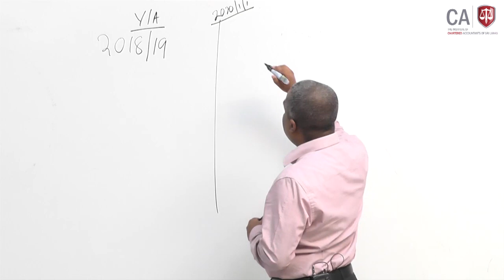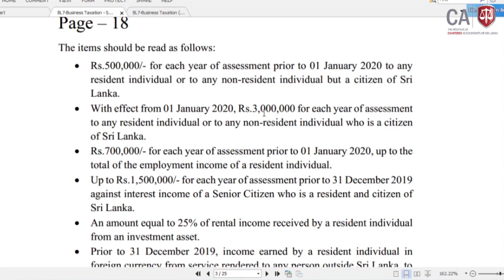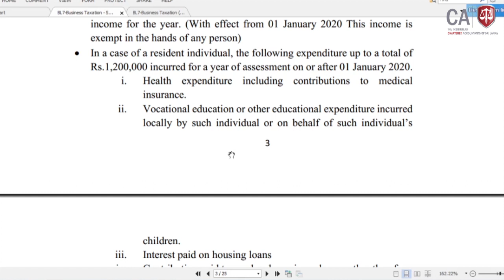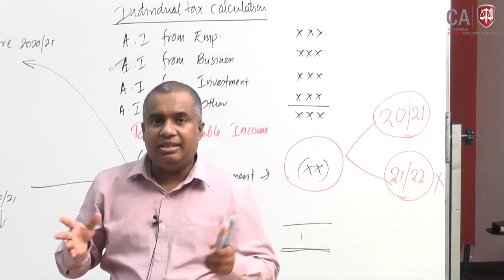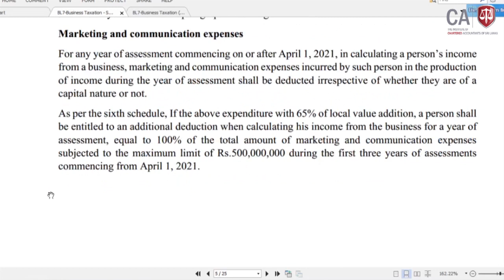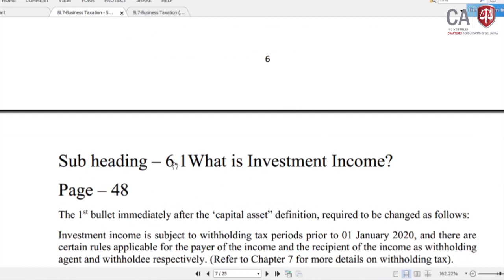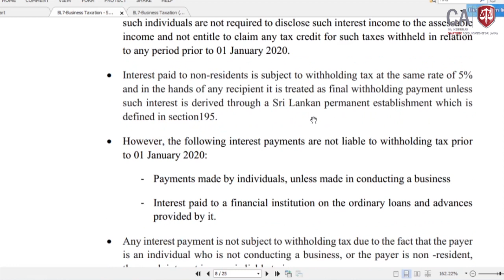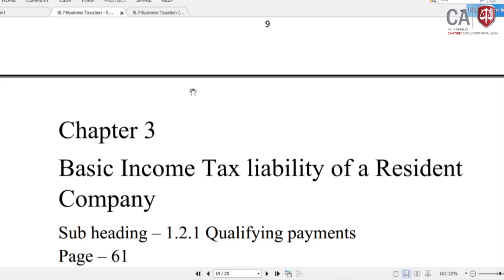BL 7 Business Taxation - Recent Changes Part -1 / 16 November 2021